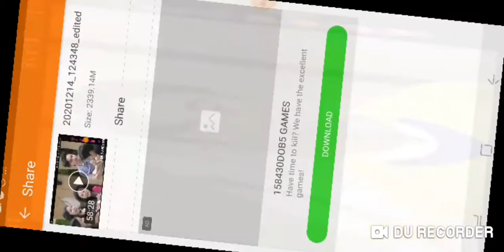PBB Connect. Russo kinwento kng gaano niya kamahal ang kanyang ama